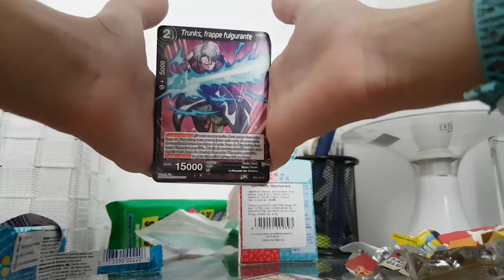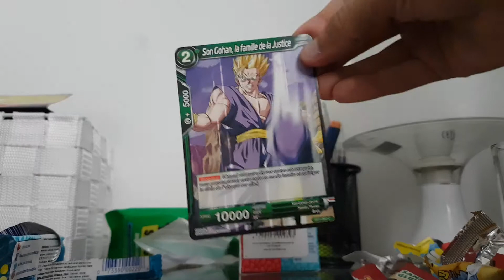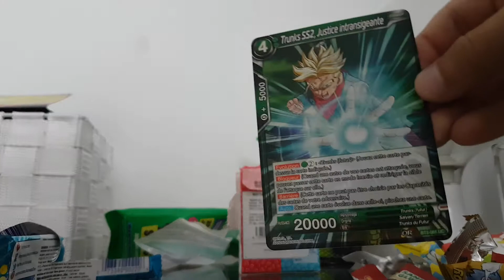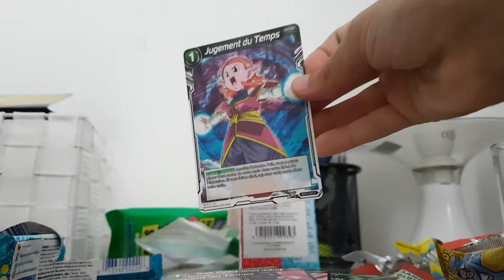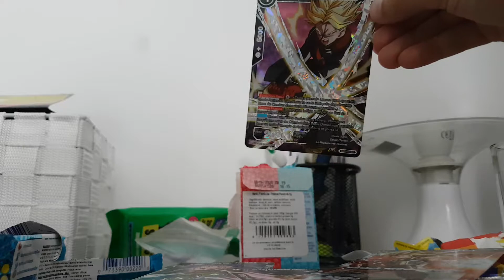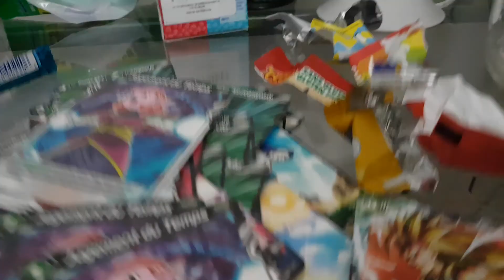6 août 2019